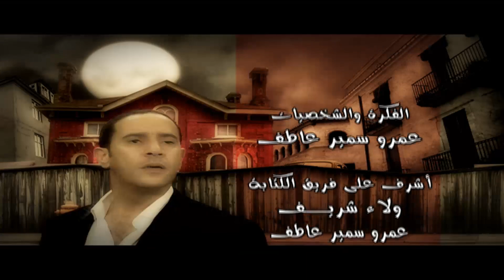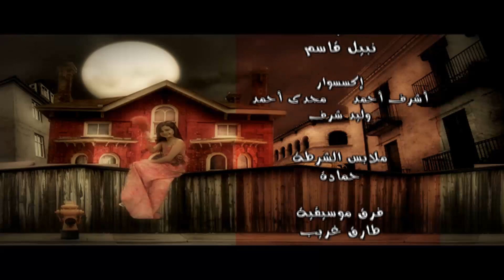.مسلسل راجل وست ستات الجزء الرابع الحلقة |12| رمزي وضرب السياحة😂 بطولة - اشرف عبدالباقي - سامح حسين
قصة حياة الأختين (ريا) و(سكينة)، وهما من أشهر مجرمات القرن العشرين في مصر. روعتا النساء في مطلع القرن وكانتا وراء مقتل العشرات، ويعرض المسلسل الظروف التي أدت إلى تحول الأختين ريا وسكينة إلى مجرمتين...
ﺇﺧﺮاﺝ : جمال عبدالحميد

لمشاهدة فيلم " لحم رخيص " . اضغط على
لمشاهدة فيلم " تصبح على خير " اضغط على اللينك
لمشاهدة فيلم " صاحبة المتعة " اضغط على اللينك